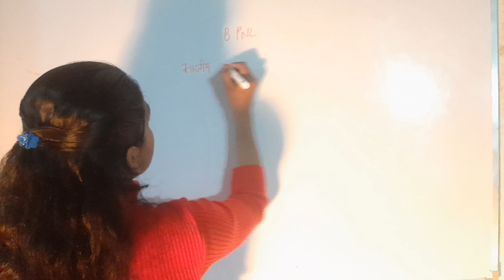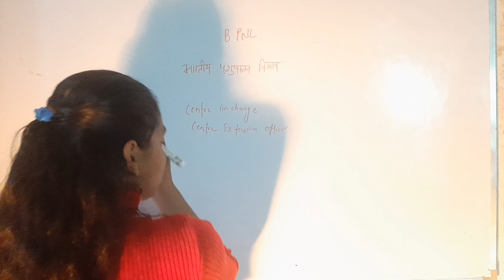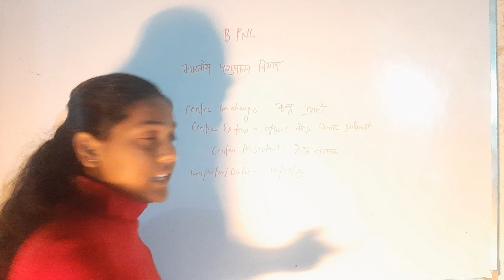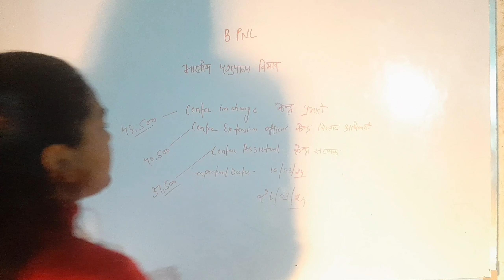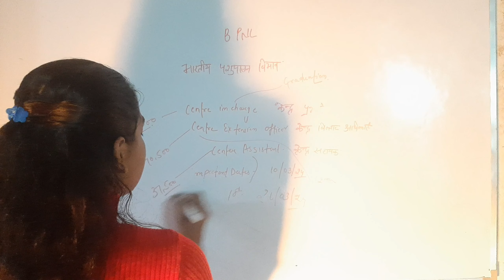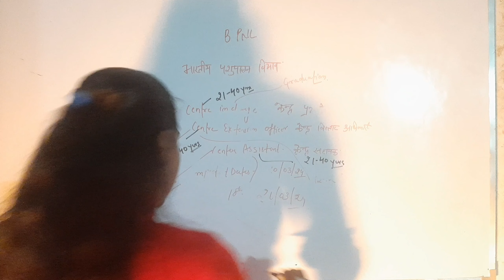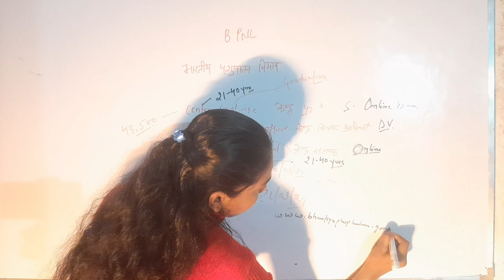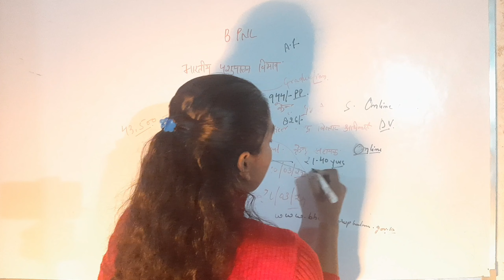पशुपालन विभाग भर्ती 2024 || BPNL Recruitment 2024 Apply Online || BPNL Vacancy 2024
Hello friends,

Topic covered in this video:

BPNL Online Form 2024, BPNL Jobs 2024, BPNL Bharti 2024, BPNL Center Assistant Recruitment 2024, BPNL Vacancy 2024, BPNL Online Form 2024 Kaise Bhare, BPNL Form Fill UP 2024, BPNL Online Apply 2024, BPNL Bharti 2024 Notification
Hashtags-

Government Jobs
Sarkari Naukri

🇮🇳 Proudly Indian
Jai Hind🇮🇳